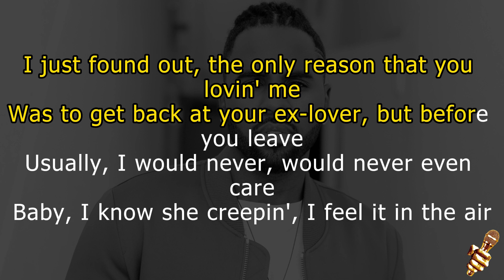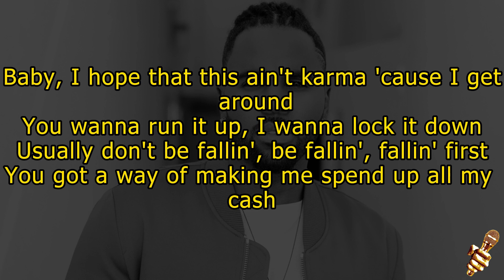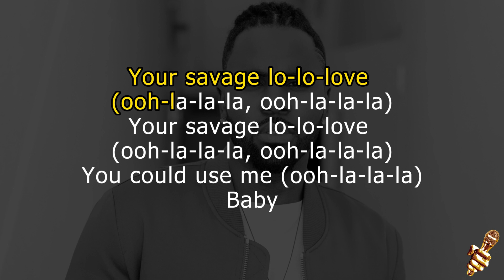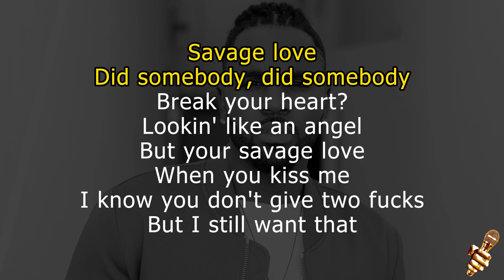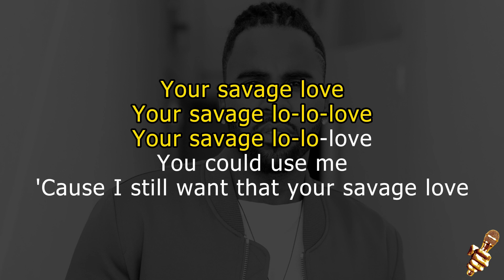Jason Derulo - Savage Love (Karaoke Version)